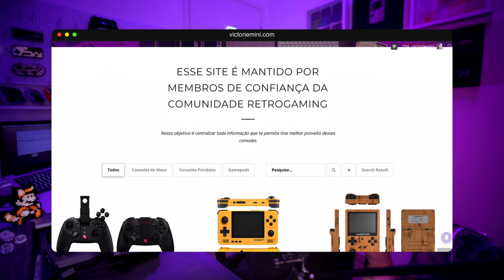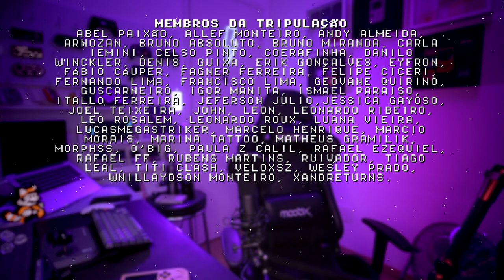BLACK FRIDAY DO ALIEXPRESS VALE A PENA? (2021)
A Black Friday do Aliexpress vale a pena em 2021? A verdadeira BlackFriday desse sites como o Ali e a Banggood é o dia 11-11, mas eles não perdem a oportunidade para repetir o festival de descontos. COMPARTILHE OS LINKS ABAIXO!